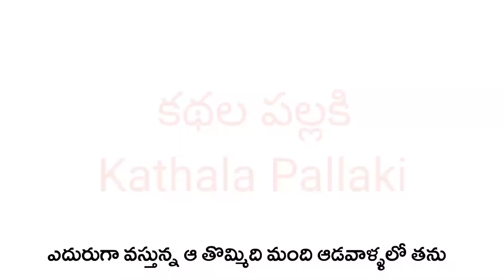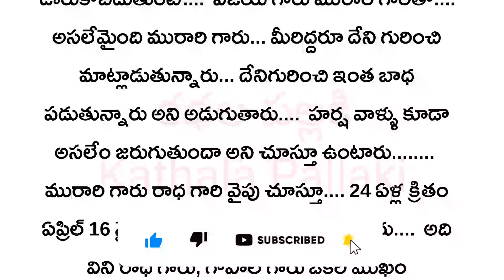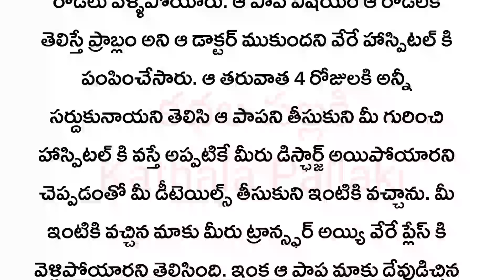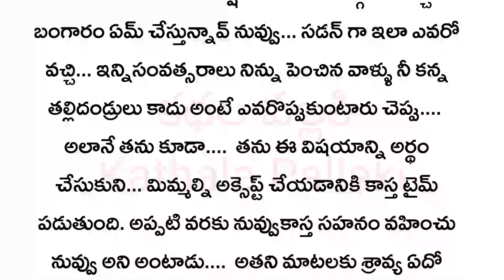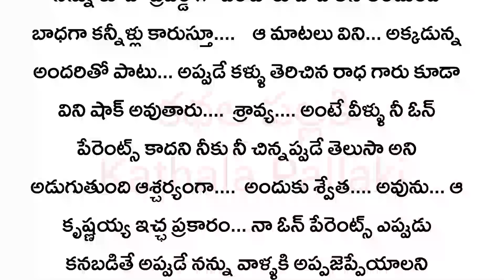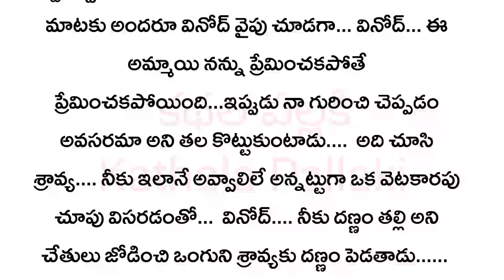ఈ బంధం ఏనాటిదో Part-114|మనస్సును హత్తుకునే అద్భుతమైనకథ!HeartTouchingStoriesTelugu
kathalapallaki
kathala pallaki